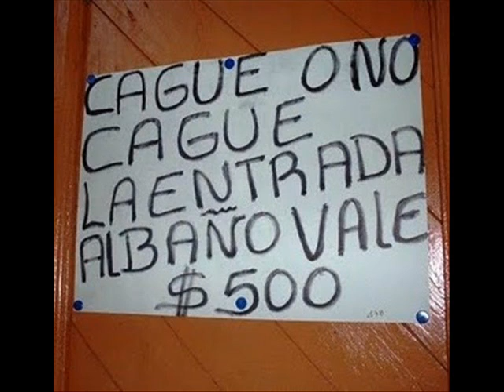pongale con la DR - WACSO FT LUXOR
pues esa no la habia trepado a ningun sitio web...
pero hay esta...no fue planedada
soLO salio del osio XD

WACSO FT LUXOR 2011
EL TALLER PRODUCCIONES